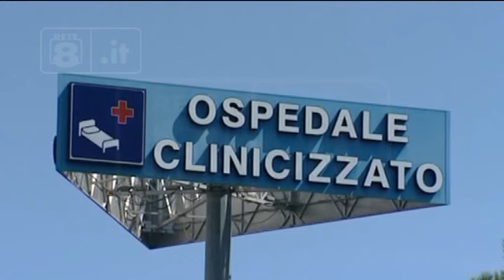Sanità - “Chiarezza sui tempi per il Dea di 2° Livello”